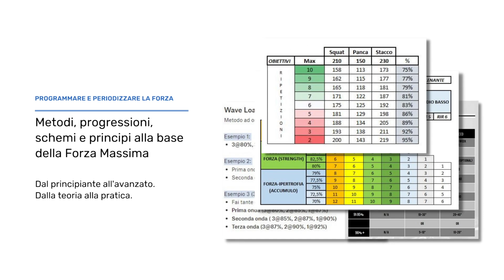Ho fatto 200kg di Squat. 5 cose che ho imparato.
Alcune considerazioni dopo aver chiuso anche più facilmente del previsto i 200kg di back squat low bar con bilanciere.

5 cose che ho imparato, 5 consigli utili per chi allena la forza muscolare in palestra.

Vuoi aumentare la forza massima, la massa muscolare o la performance fisica grazie alle preparazione atletica?

Scopri tutte le mie schede di allenamento per ottenere il massimo dai tuoi allenamenti in palestra ed home gym:

Diventiamo forti assieme.

Nicholas Rubini
Strength Coach e Personal Trainer SBS
Studente BSc in Science in Strength & Conditioning, Setanta College.
NASM - Performance Enhancement Specialist
ISSA - Corrective Exercise Specialist
NESTA - Sports Nutrition Specialist